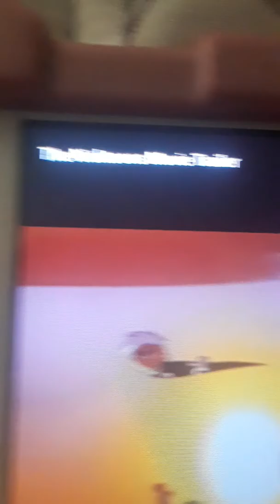Nicktoons the show fanboy and the Nicktoons party